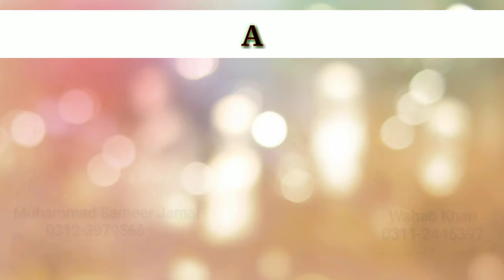Shafqat Mehmood Pencil Sketch | Bachon Ka Prime Minister | Aesthetic Art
any illegal activities, all the content provided by this
only

night otherwise be infringing. Non-profit,